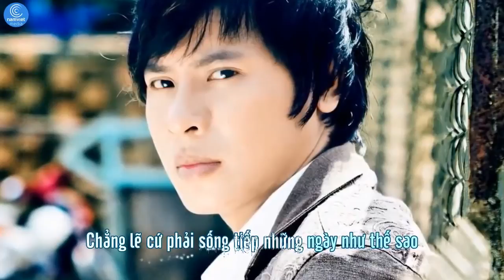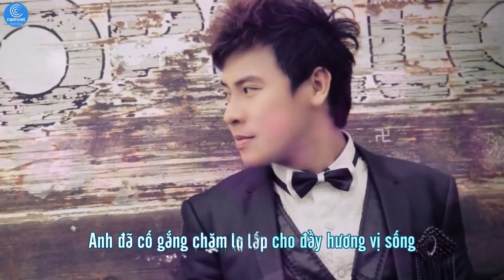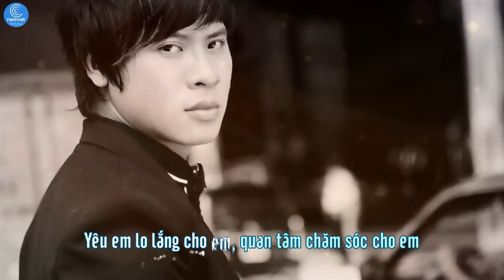Hương Vị Tình Remix - Nguyên Khôi AUDIO [ OFFICIAL ]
Đây là ca khúc được độc quyền bởi Nam Việt Media. Đề nghị các tổ chức, cá nhân không reup dưới mọi hình thức.